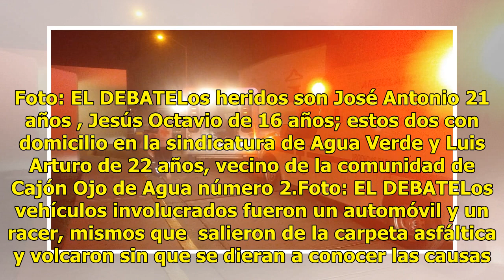Tres heridos, entre ellos un menor, deja una doble volcadura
Rosario.-Tres personas lesionadas, entre ellas un menor de edad, dejó como saldo un accidente ocurrido por la carretera Estatal Aguaverde-Caimanero, luego de que 2 vehículos volcaron. Foto: EL DEBATELos heridos son José Antonio 21 años , Jesús Octavio de 16 años; estos dos con domicilio en la sindic...